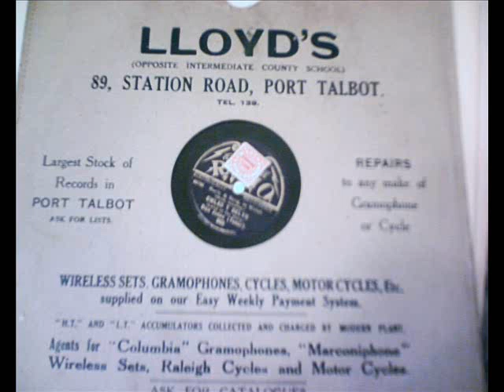Dan Jones: Gwlad Y Delyn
Welsh Tenor Dan Jones sings Gwlad Y Delyn (Land of the Harp)
Edison Bell Radio #989. 8" Disc.
Edison Bell Radio started with #801 in 1928, and stopped around #1600 in 1932.
#1000-#1200 were not used.